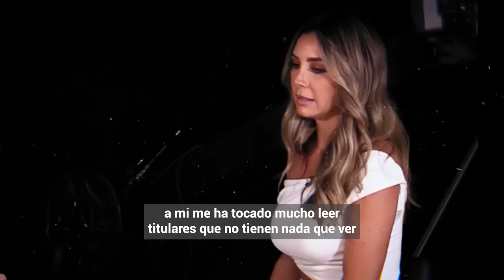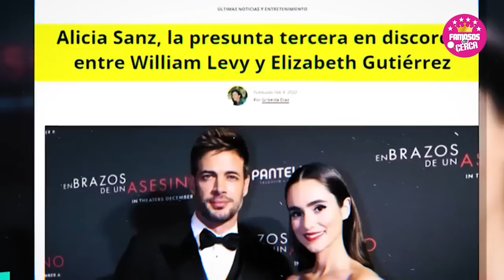🚫 𝗥𝗢𝗠𝗣𝗘 𝗘𝗟 𝗦𝗜𝗟𝗘𝗡𝗖𝗜𝗢 - Elizabeth Gutierrez Por Esta Razon 𝗦𝗘 𝗔𝗖𝗔𝗕𝗢 𝗧𝗢𝗗𝗢 Con William Levy 😭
Elizabeth Gutierrez Revela Primeros detalles de lo que Causo la Separacion con William Levy

 BIENVENIDOS!!!
chismes de farandula
escandalos
De primera mano
noticias
famosos mexicanos
mexico
el gordo y la flaca
estados unidos
farandula 2021
entretenimiento
farandula mexicana
chismes de famosos 2022
ventaneando
famosos
un nuevo dia
espectaculo
Hoy